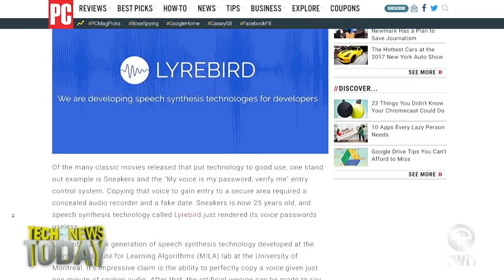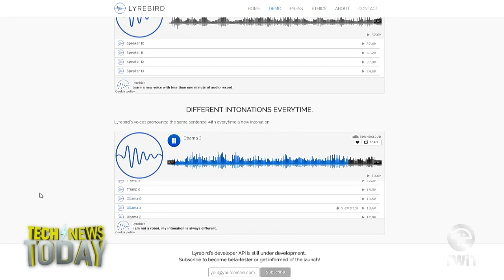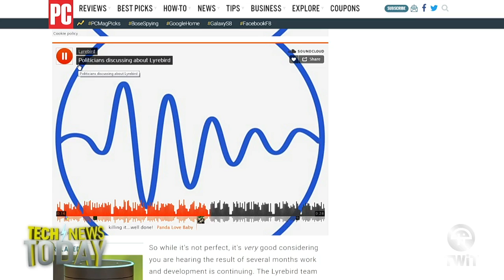Lyrebird Says Trust No One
Lyrebird software claims to be able to recreate anyone's voice with just one minute of audio tape. You can also design your own voice and Lyrebird GPU clusters generate 1000 sentences in less than half a second for real-time voice generation. You can also synthesize the emotion to create a voice that sounds angry or stressed or even sympathetic. So, if you have a hard time showing compassion toward someone and you want to fake it, this is the software for you. Lyrebird addresses the ethical issues the software brings up and says that by releasing the technology publicly and making it available to anyone they hope to mitigate risks the software creates.